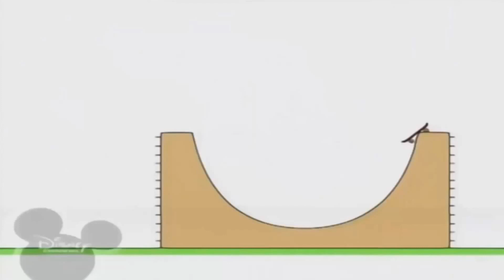11 жовтня 2022 р.(3)